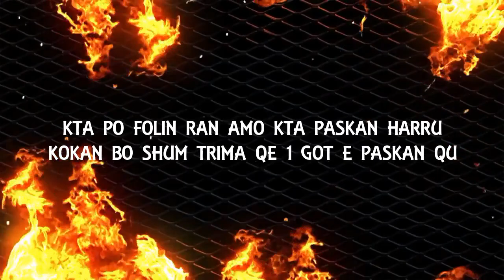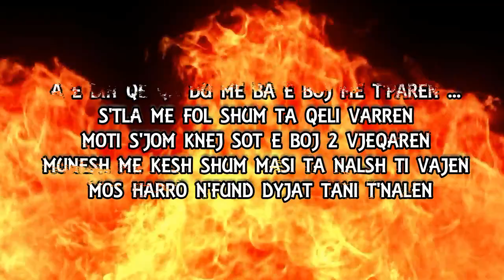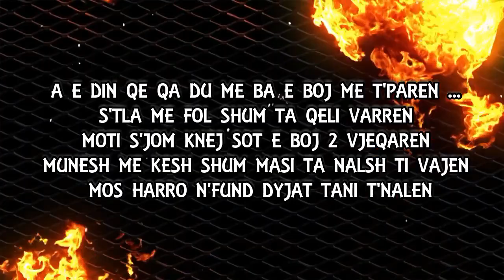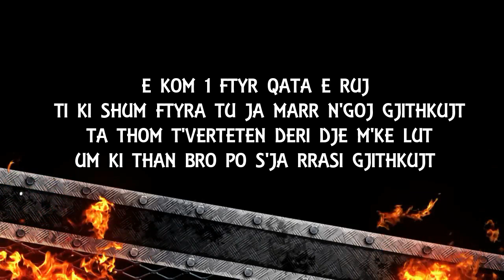Brendi - N'Jeten Reale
ExMusic '